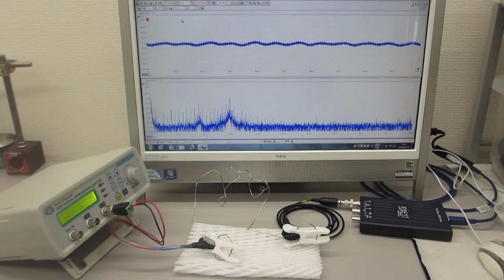メガヘルツの非線形振動現象をコントロールする超音波制御実験